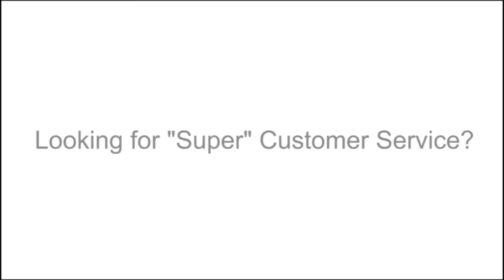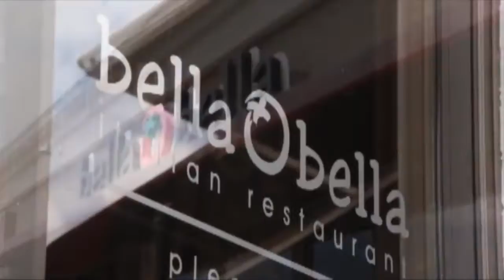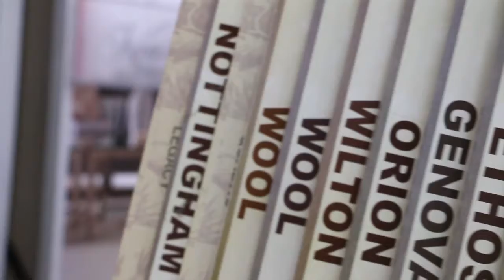AM Break August 17 Full Show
Josh Cooper MasterChef, Brian Barnard's Flooring America Area Rugs, The Capitolist preview